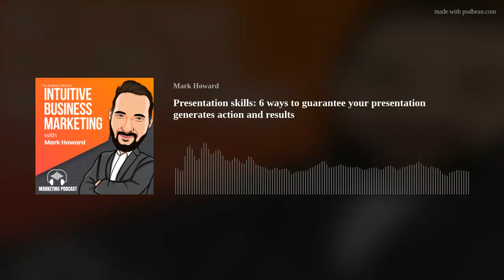Presentation skills: 6 ways to guarantee your presentation generates action and results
Presentations are a great way to share your ideas with the world. They can be used at conferences, meetings or even as an email campaign. However, just because you have prepared a presentation doesn't mean it's going to get results. Here are 6 tips that will help you create presentations that generate results
❤ Please like and follow me for more episodes
🔥 Join me at the mini-marketing club

Leave Some Feedback:
Did you enjoy this episode? If so, please leave a short review.